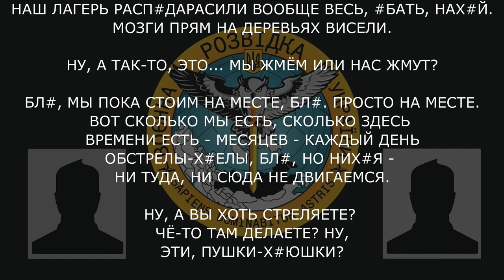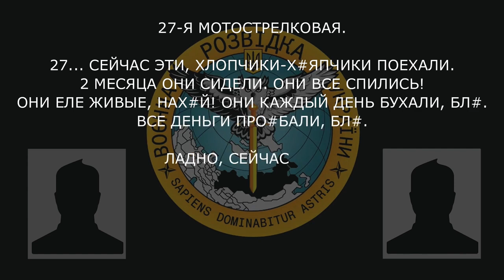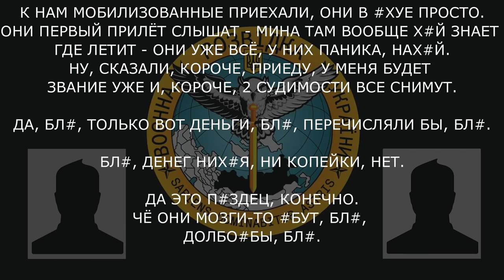«НАШ ЛАГЕРЬ РАСП*ДАРАСИЛИ ВООБЩЕ ВЕСЬ. МОЗГИ ПРЯМ НА ДЕРЕВЬЯХ ВИСЕЛИ»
Військовослужбовець 27-ї мотострілецької бригади рф розповідає про втрати серед особового складу і панічні настрої новоприбулих бійців:

▪️ привезли 30 солдат, з них живих лишилося 10;
▪️ «я *бать насмотрелся, п*здец, я тебе говорю…я вообще, я проклял, что сюда поехал, нах*й»;
▪️ за весь час, поки знаходяться на позиціях, обстріли щодня: «Мы пока стоим на месте, бл*дь, просто на месте»;
▪️ «когда лагерь расп*дарасили, я за день, бл* — за один раз — мог три раза умереть»;
▪️живуть у лісі в землянках з натягнутими тентами;
▪️ мобілізовані поки сиділи на навчаннях в рф за 2 місяці поспивалися: «Все деньги про*бали, бл*...ладно, сейчас сюда приедут, они ох*еют»;
▪️ мобілізованих спершу відправлять до бєлгорода, потім — на позиції;
▪️ «к нам мобилизованные приехали, они в *хуе просто»;
▪️ «короче, приеду, у меня будет звание уже и, короче, 2 судимости все снимут»;
▪️ «денег них*я, ни копейки, нет».